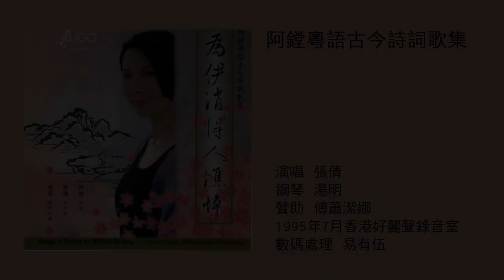程瑞流 千山煙雨 阿鏜曲 張倩唱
選自香港雨果唱片公司出版之《為伊消得人憔悴──阿鏜粵語古今詩詞歌集》
作曲/阿鏜 Composer/Fu Tong Wong
演唱/張倩 Mezzo-soprano/Zhang Qian
鋼琴伴奏/湯明 Piano/Tong Ming
錄音時地/1995年7月香港好麗聲錄音室
數碼處理/易有伍
贊助/傅蕭潔娜